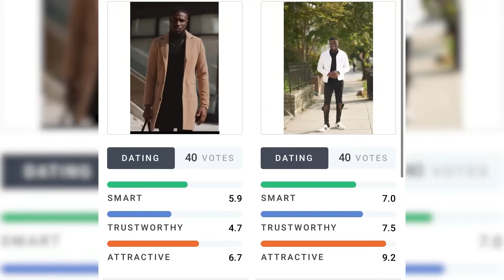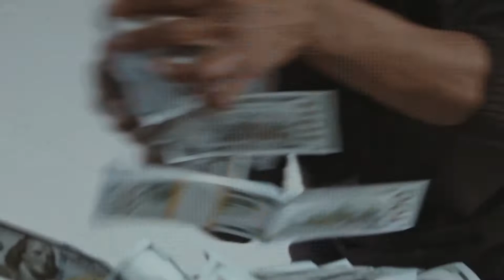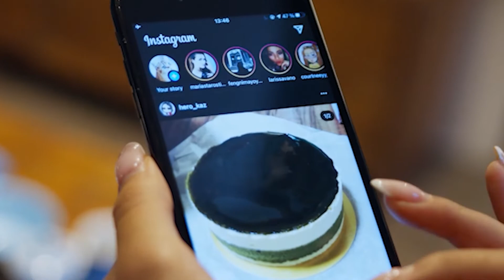9 Ways Average Guys Can Be INSTANTLY SEXIER \\ How to Become Better Looking & More Attractive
📌FREE PRODUCTS